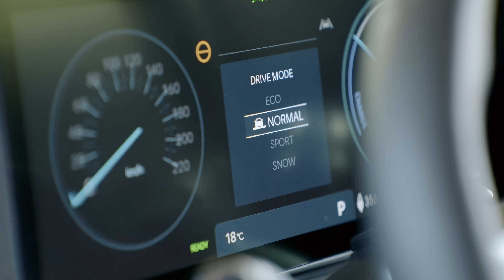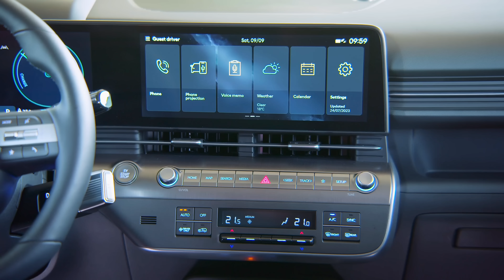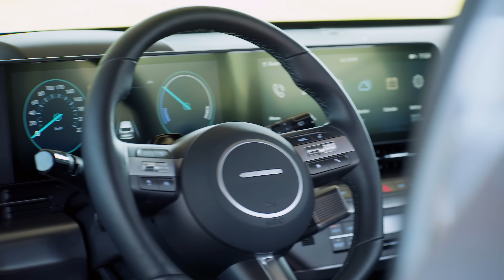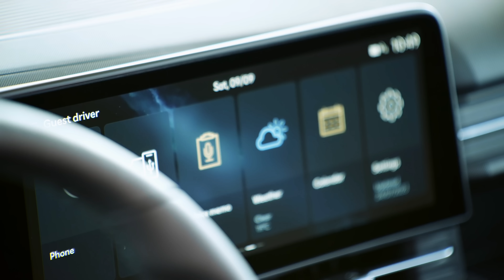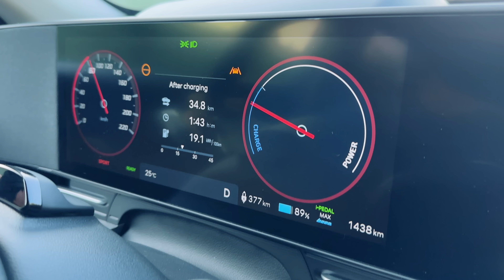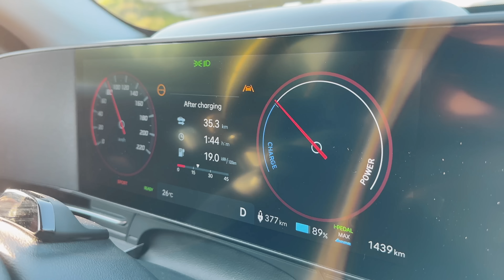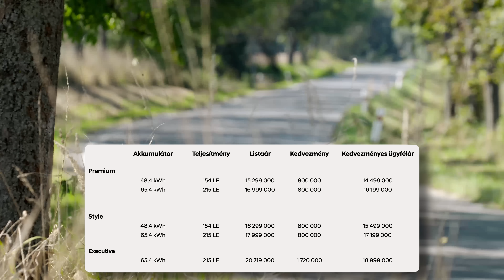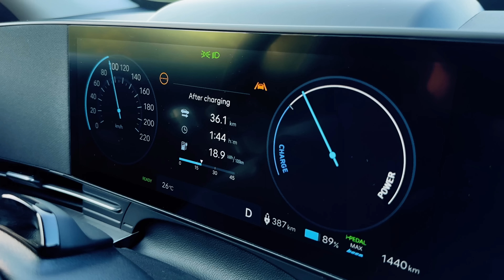Nagyobb, jobb, szebb(?) lett az ÚJ KONA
Vezettem a szinte minden porcikájában megújult Kona EV-t.